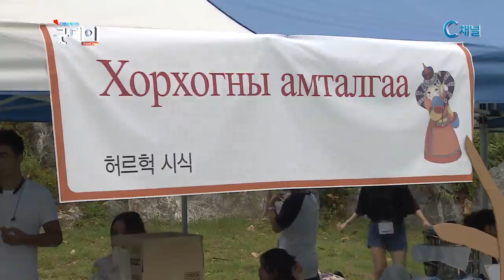한국에서 즐기는 몽골나담 축제